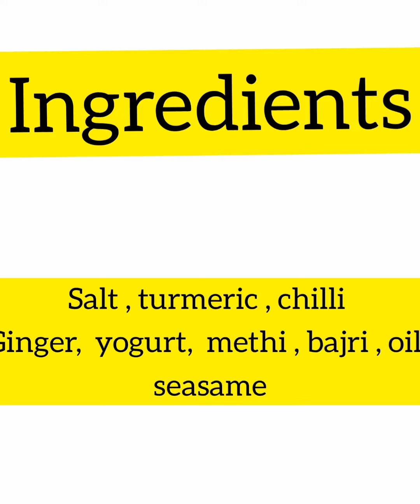17 February 2022